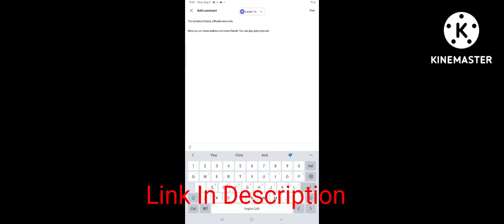Trainz Android Videoz - I have a reddit community now!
this will be in the description of future content too!

Outro music (Go to earlier videos for info on the outro music)